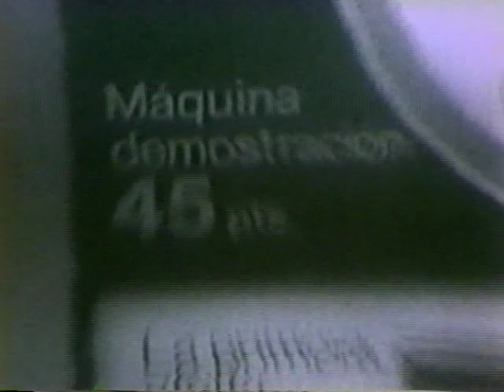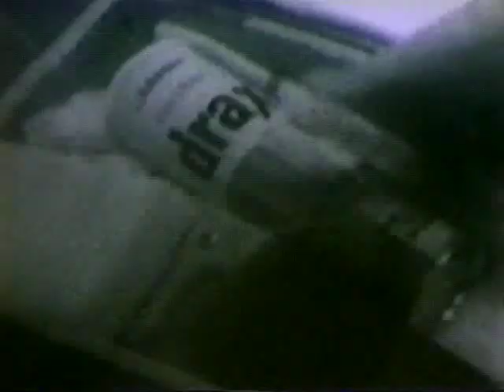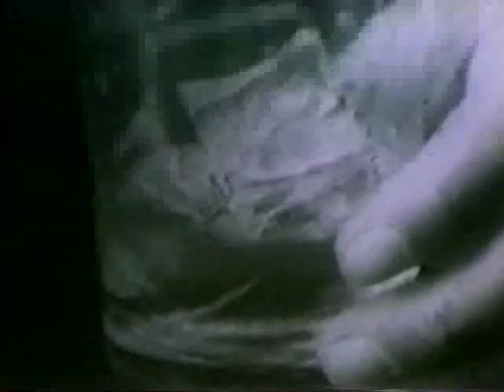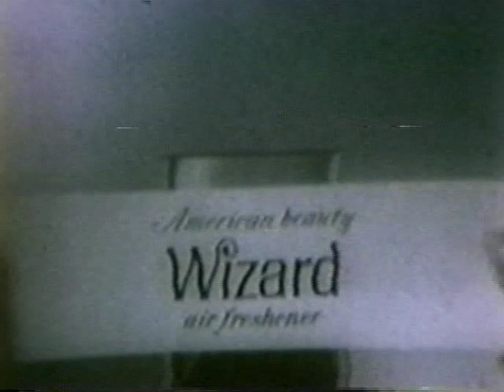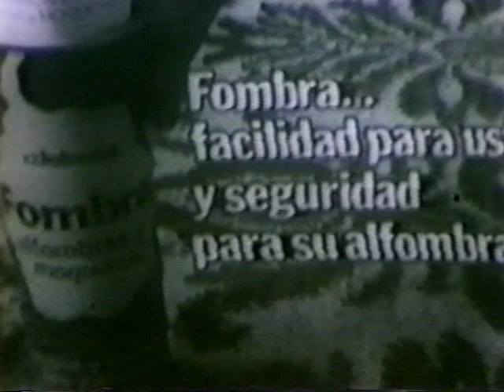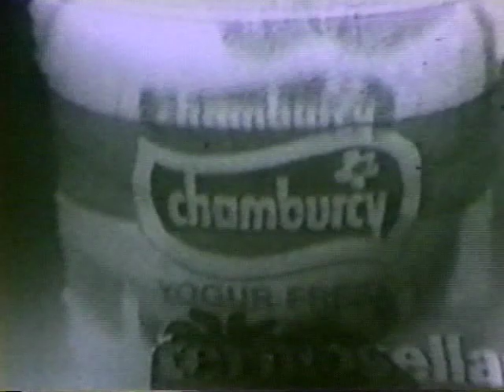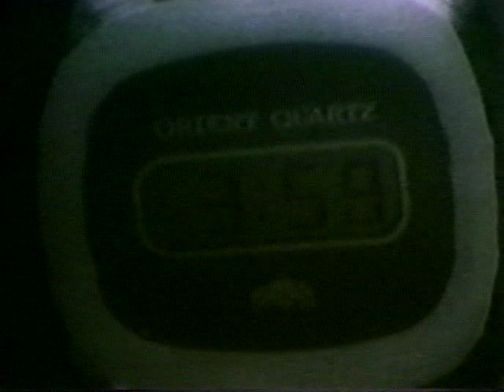Miguel de Oliveira X Jose Duran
Luta de Boxe entre Miguel de Oliveira (Bra) e Jose Duran (Esp) em 7 de maio de 1975 no principado de Mônaco pelo cinturão da World Boxing Concil (WBC)